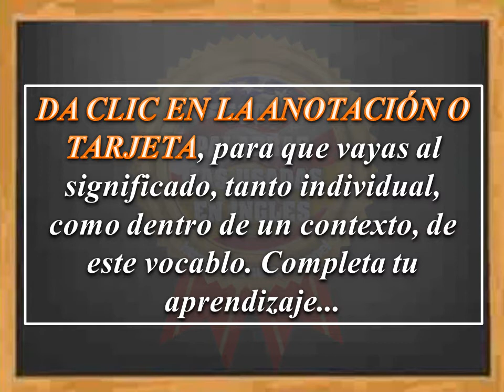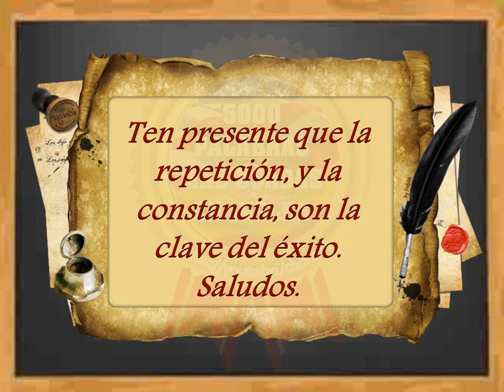ABSENCE- CÓMO SE PRONUNCIA EN INGLÉS - QUÉ SIGNIFICA EN ESPAÑOL - DICTIONARY- ENGLISH SPANISH